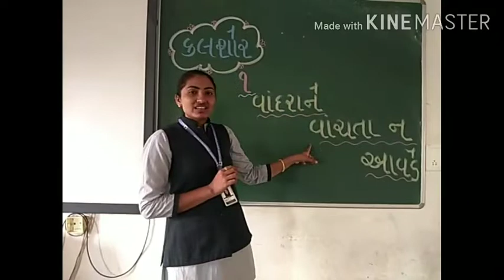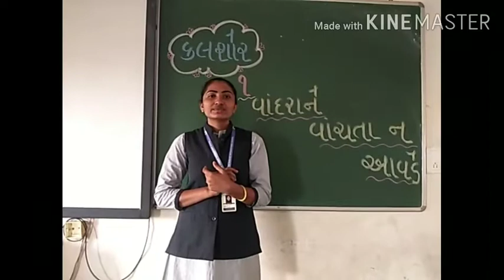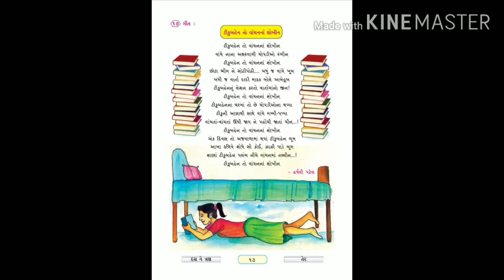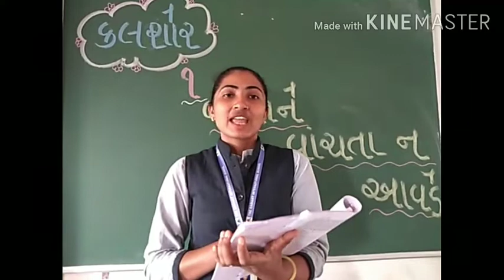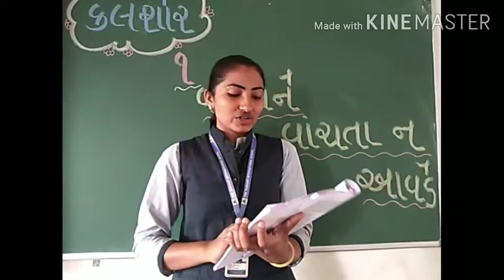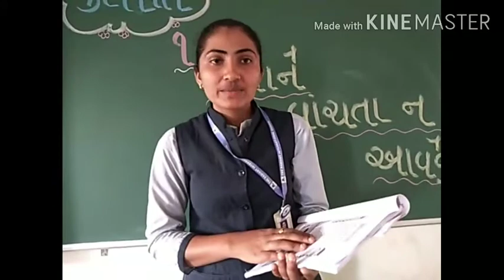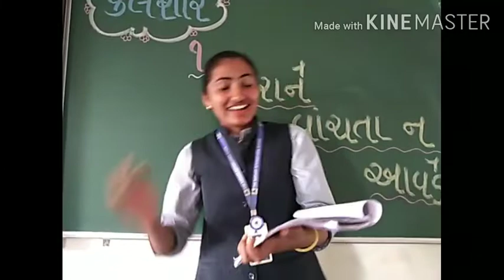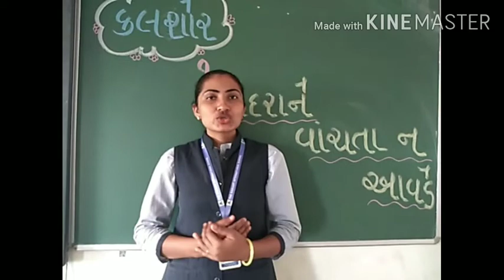Guj. med. Std 3 Kalshor Ch 1 વાંદરાને વાંચતા ન આવડે - Part 4